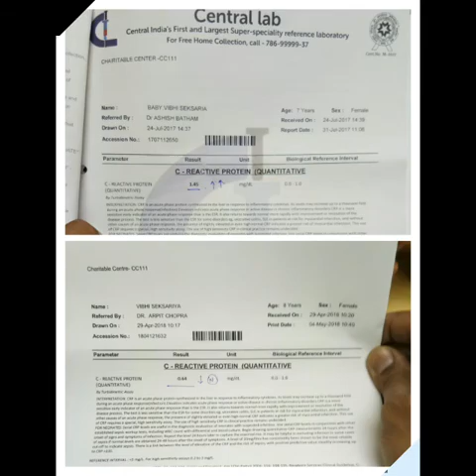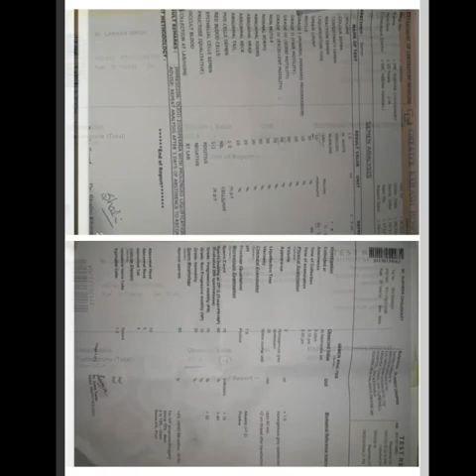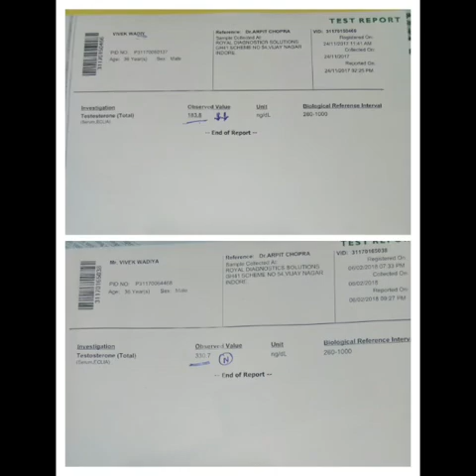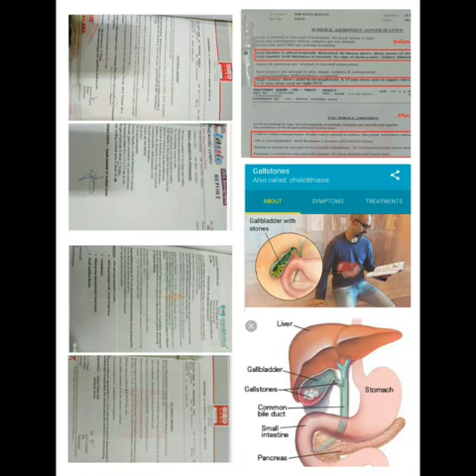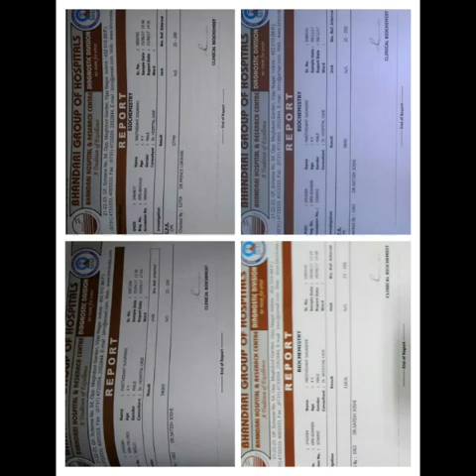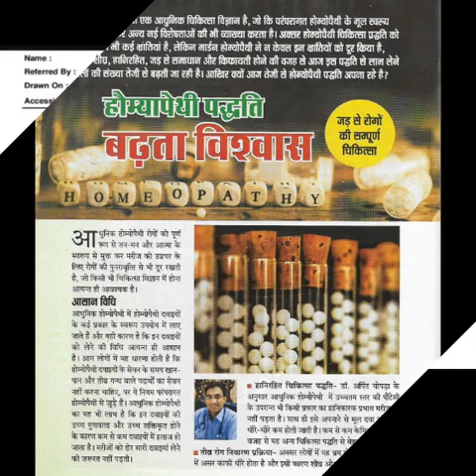MODERN HOMOEOPATHY CURE COMPLETE,PERMANENT,EASY,SAFE,FAST & COST EFFECT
HIGHEST RATINGS  RECEIVED NO 1 CLINIC OF INDORE FOR COMPLETE,PERMANENT,EASY,SAFE,FAST & COST EFFECTIVE GUARANTEED
HEALTH CURE FOR ANY CRITICAL & COMPLICATED DISEASES TO SAVE LIFETIME DRUG DEPENDENCY And SURGERY @100 Rs at Aarogya Super Speciality Modern Homoeopathic Clinic , Dr.Arpit Chopra (MD Homoeopathy & Critical case specialist) ,102,Krishna Tower,Opposite Curewell Hospital,Janjirwala chouraha,NewPalasia,Indore, You may check cured patients reports & feedbacks